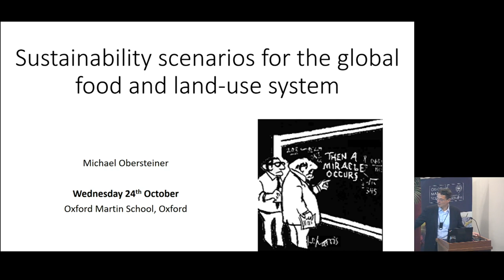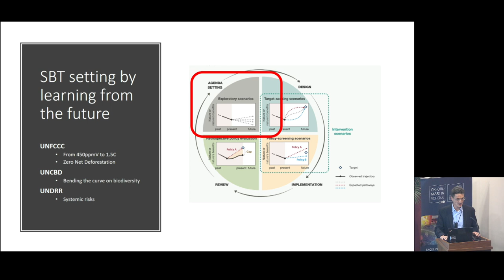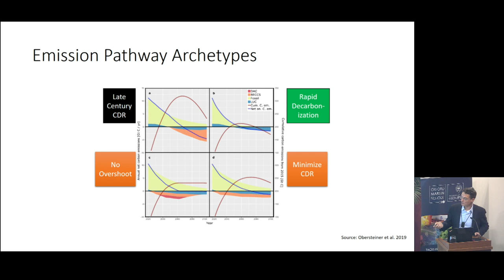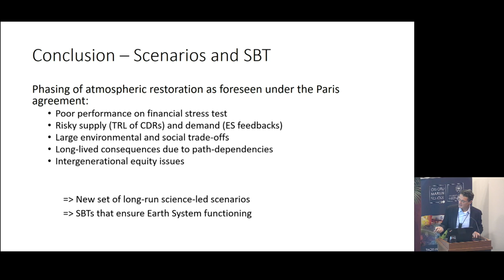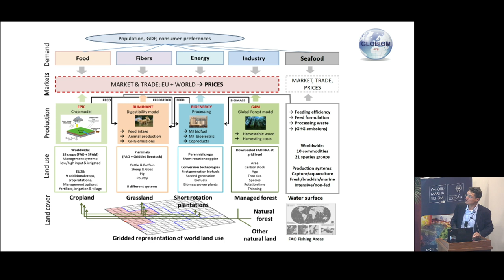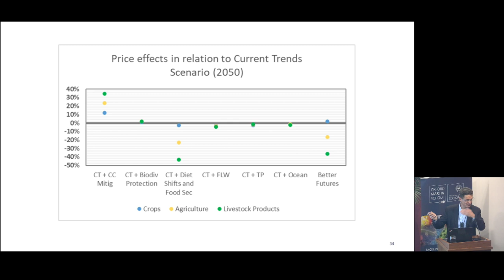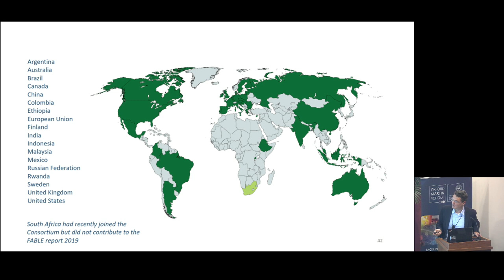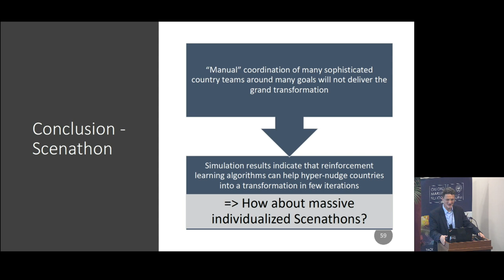Sustainability scenarios for the global food and land-use system with Dr Michael Obersteiner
Michael Obersteiner will present new insights from co-producing a set of new sustainability scenarios.

Major sectoral transitions will be presented to achieve development targets in line with improved ecosystem and human health. He will conclude with an outlook on new ways to socialise findings from such global assessments.